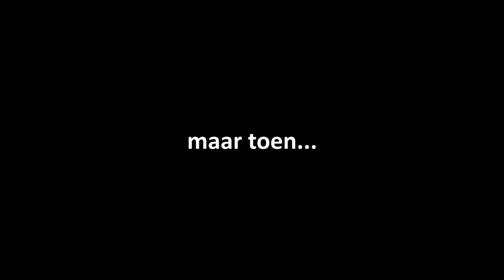IK LEER JULLIE HOE JE MOET CHEATEN!!